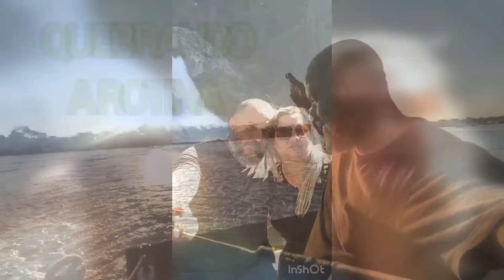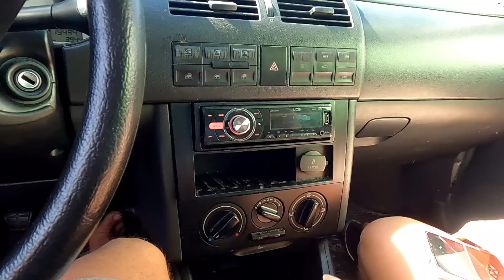UM POUCO DE UMA ILHA DO LITORAL SUL DE SP / QUEBRANDO A ROTINA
Estamos saindo para mais uma aventura o destino  é cananéia e região porém como sempre buscamos lugar inusitados no percurso e o percurso se estende pelo litoral sul de são Paulo em ilha comprida.